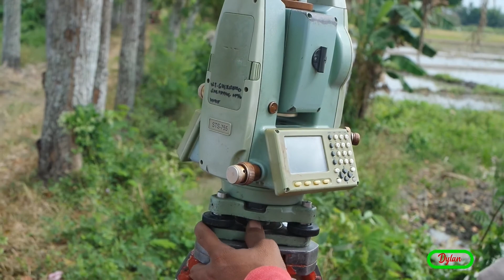Family Bonding at Farm - Land Survey at Taloc, Ilaya Langka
Bonding at the Farm Land and Land Survey in taloc, langka ilaya, bago city